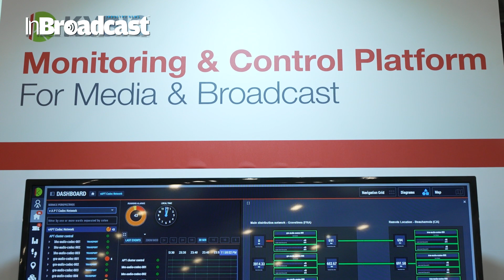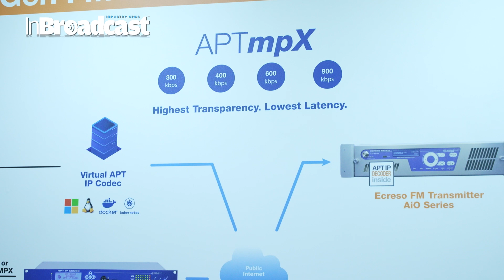Radio Broadcast Innovations: Virtualization, MPX over IP, FM Transmission with WorldCastSystems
🎙️ Dive deep into the world of radio broadcast innovations with WorldCastSystems! Join us as we explore the latest advancements in radio broadcasting technology, including virtualization, MPX over IP, and FM transmission solutions that are shaping the future of the industry. 📻💡

In this captivating video, we'll take you behind the scenes to discover how WorldCastSystems is leading the way in revolutionizing radio broadcasting. From virtualized radio studios to IP-based multiplexing solutions, we'll explore how our cutting-edge technologies are empowering broadcasters to streamline operations, enhance efficiency, and deliver superior audio quality to listeners worldwide. 🌐🔊

Discover the power of virtualization in radio broadcasting and how it enables broadcasters to optimize resources, reduce costs, and adapt to changing market demands with ease. Learn about MPX over IP technology and its role in simplifying the distribution of multiple FM signals over IP networks, unlocking new possibilities for broadcasters to expand their reach and improve signal quality. 🚀📡
Join WorldCast Systems at NAB Show as we unveil groundbreaking radio broadcast innovations. Gregory Mercier discusses advancements in virtualization, MPX over IP, and FM transmission, highlighting our shift towards software-centric solutions. Discover how our innovations drive cost savings, scalability, and enhanced user experience by minimizing hardware dependencies and maximizing software flexibility.
Join us on a journey of innovation and discovery as we showcase how WorldCastSystems is pushing the boundaries of what's possible in radio broadcasting. Hit play now to learn more about the future of radio broadcast technology and how WorldCastSystems is leading the way!

Your Quarries :

Radio broadcast
Innovations
Virtualization
MPX over IP
FM transmission
WorldCastSystems
Radio technology
Broadcast solutions
Virtual radio
IP networks
Signal quality
Audio streaming
Radio studios
IP multiplexing
Radio industry
Broadcast technology
Radio engineering
Digital radio
Radio production
Radio transmission
Broadcasting trends
Radio broadcasters
Audio quality
Radio tech
Radio future
Radio innovations
Radio tech solutions
Radio signal
Broadcasting equipment
Radio equipment